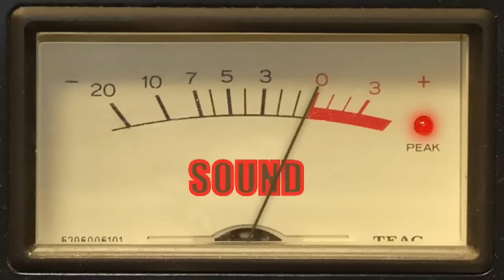Asla Kebdani - EL Ritmo Del Diablo.avi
If I became crazy and after one hour of madness, my music would be like this ... :-)
It is not the Kind of music which I compose ordinarily, but I am entertained well on this one...